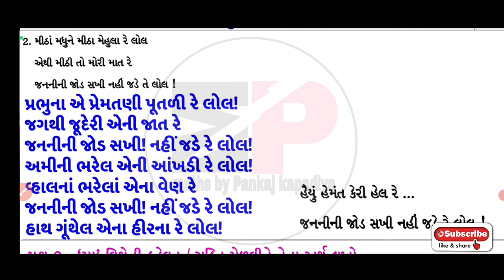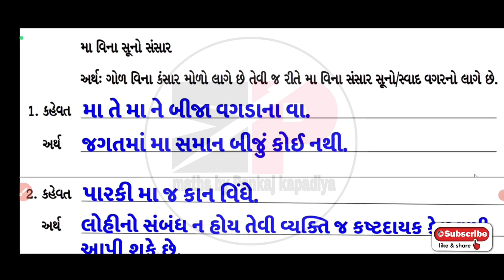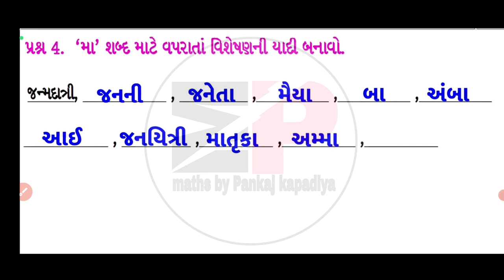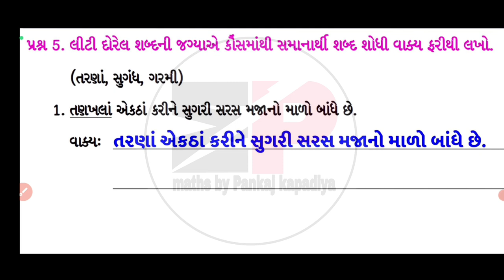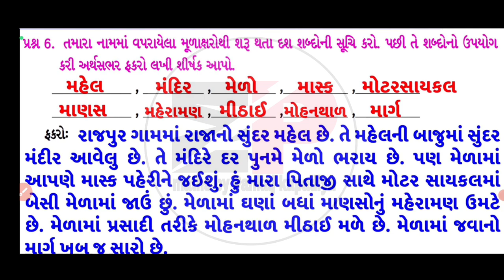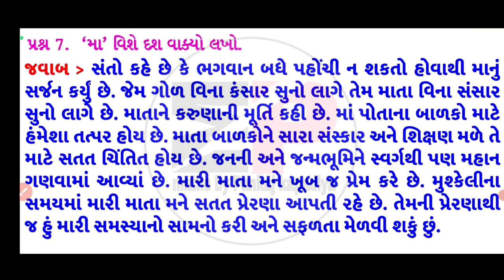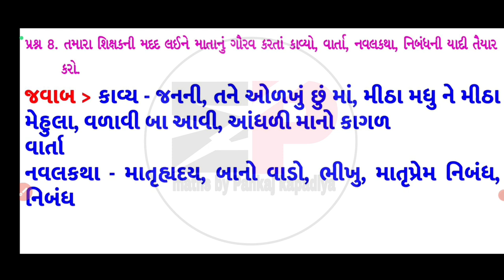STD 8 Gujarati swadhyay pothi ch 4|dhoran 8 gujarati swadhyay pothi solution ch 4 Tane aolakhu chhu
STD 8 Gujarati swadhyay pothi ch 4|dhoran 8 gujarati swadhyay pothi solution ch 4 Tane aolakhu chhu, ma|

std8_gujarati_chapter-4_swaadhyayanpothi
swaadhyanpothi_dhoran_8_gujarati_ch-4_solution
swadhyaypothi_std_8_gujarati_ch-4_solution